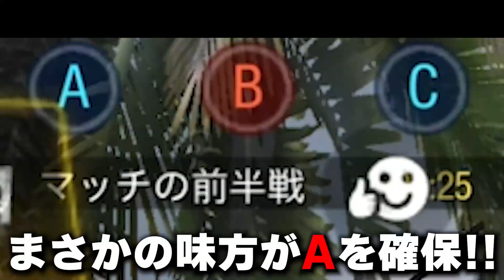【海外で話題】あまりにも鬼強化しすぎて、もはや新武器と化してしまう『CR-56』の現在がヤバい件。【CODモバイル】〈KAME〉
【自己紹介】

まだ学生です。